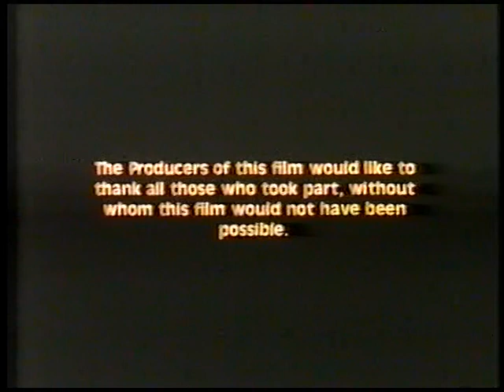CLANCY AT TULLAUGHT 1984